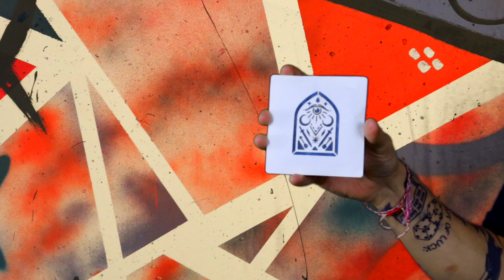How Strong Is An inkbox Tattoo?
inkbox isn't like other temporary tattoos...it won't rub or wash off during everyday life. To demonstrate this, we put together a little video. Enjoy!